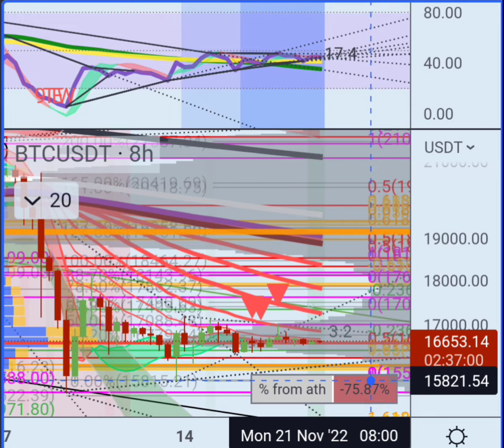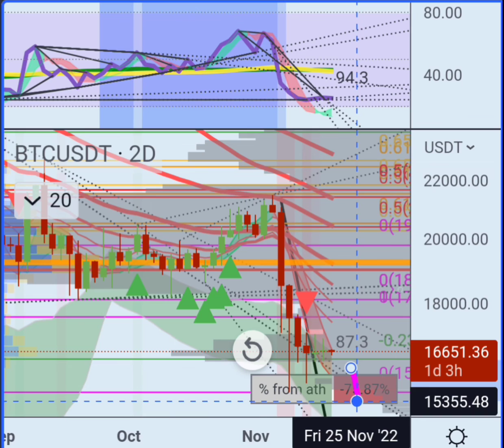Bitcoin 👍 short term looks iffy (chop), long term i am BULLISH! Quick TA update as squeeze tightens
There could be a final drop coming short term but big reversal looks around the corner ||

High level Technical Analysis